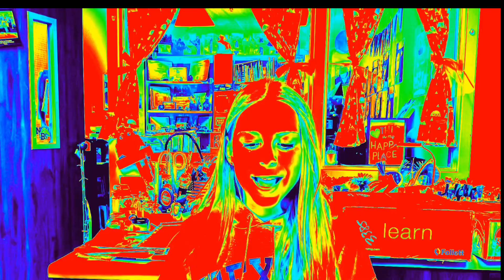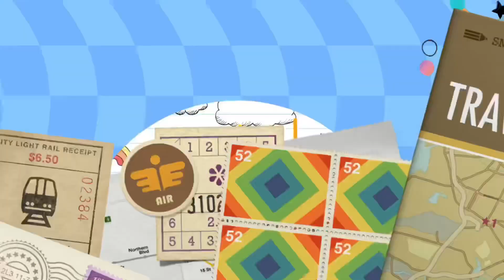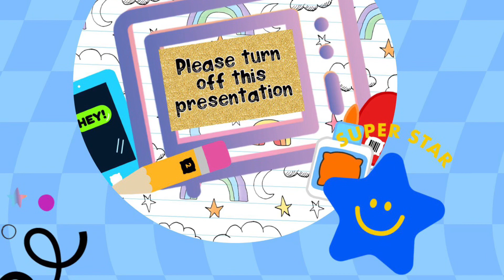KWSE April 11, 2024